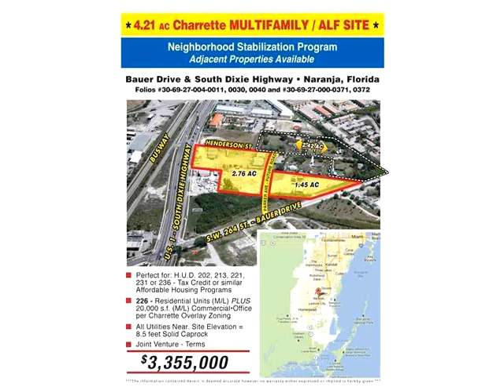26215 S DIXIE HIGHWAY,Naranja,FL 33032 Commercial For Sale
#1 affordable site in miami is back on the market***4.21 acres in naranja charrette***see property brochure for all details